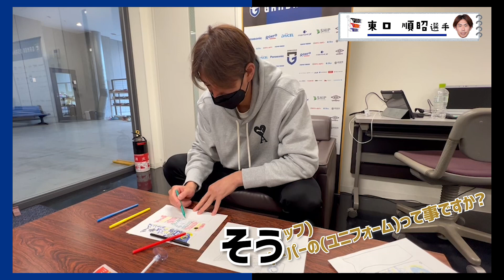【ある日のガンバ こいのぼりに絵付け】東口選手・倉田選手・山見選手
東口選手・倉田選手・山見選手が5月のこどもの日に向けてこいのぼりに絵付けする様子をご覧ください !!
グッズキャンペーンに関しましては後日ホームページにて告知させて頂きますのでお楽しみに